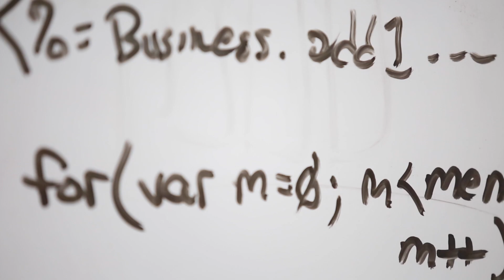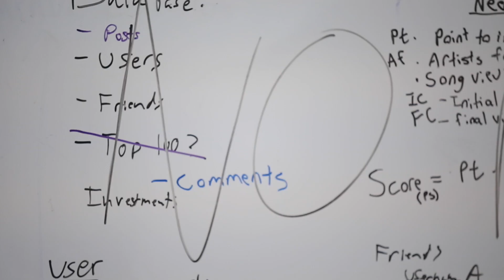Lehigh Hacks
Lehigh University's CREATE club hosted its first hackathon Thursday and Friday. Participants had 36 hours to create something from one of three categories presented.